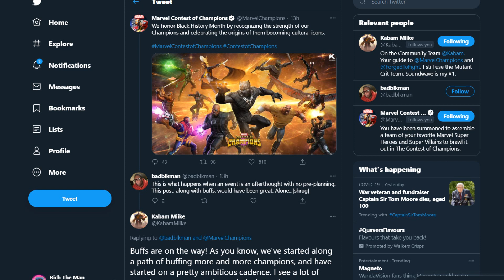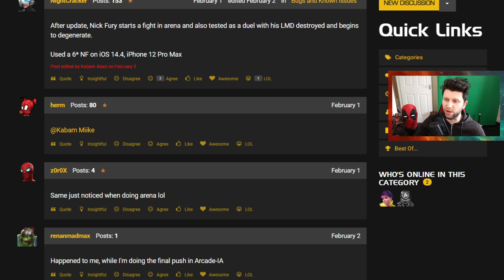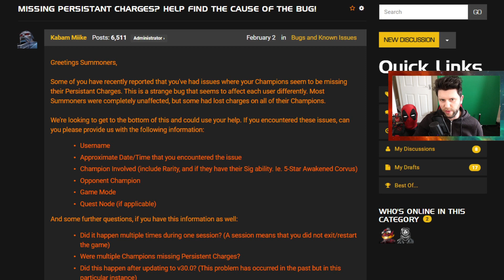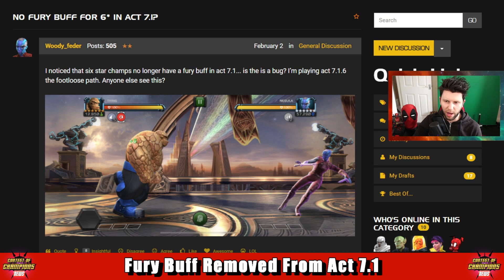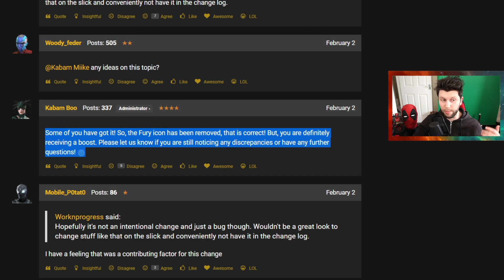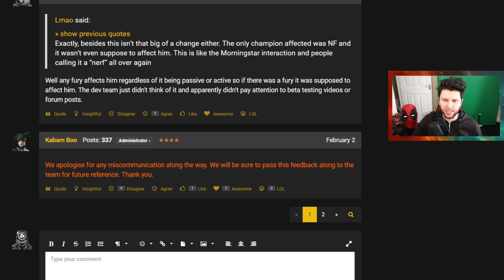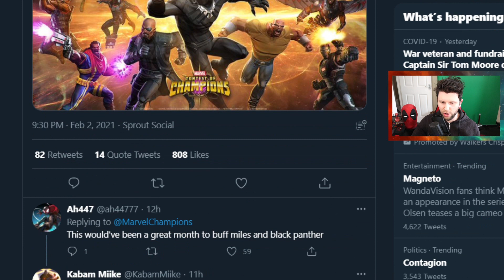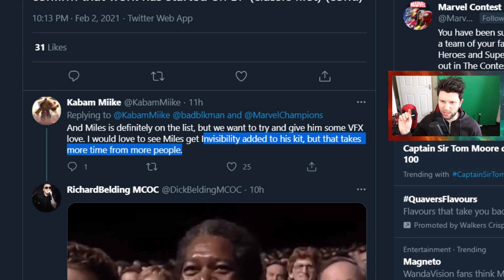Black Panther & Miles Morales Buffs Coming Soon! Nick Fury & Aegon Issues | New Champ Gameplay [MCN]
Support The Second Channel and The Other Platform.

Black Panther and Miles Morales Buffs on the way▶

Pyscho Man and Super Skrull Special Attacks - MCOC 30.0: Psycho Man & Super Skrull - Marvel Contest of Champions ▶

Time Codes

0:00 Start and SUB!
1:42 Nick Fury and Aegon Persistent Bug!
4:42 Super Skrull and Pyscho Man Gameplay
6:44 Fury Buff Removed from 7.1
10:58 Black Panther and Miles Buff Soon!
13:08 Further Details
14:48 Yellow Jacket Arena predictions